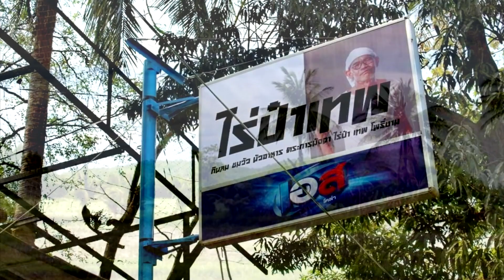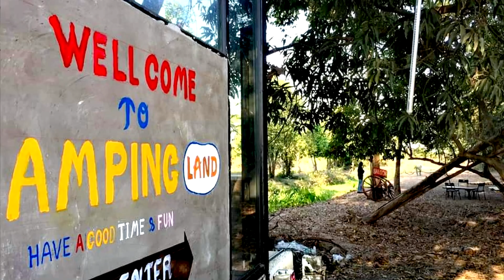ส่องบ้านไร่"ป๋าเทพ" จ.ราชบุรี ไถ่ชีวิตโค-กระบือมาเลี้ยงมากมาย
ส่องไร่"ป๋าเทพ" จ.ราชบุรี ไถ่ชีวิตโค-กระบือมาเลี้ยงมากมาย
ชมไร่ ที่เรียกว่าเป็นบ้านไปแล้ว ของนักแสดงตลกชื่อดัง ที่อยู่ในวงการบันเทิงมาอย่างยาวนาน มีผลงานละครและภาพยนตร์เยอะแยะมากมาย นับไม่ถ้วน อย่างป๋าเทพ โพธิ์งาม
สำหรับไร่ป๋าเทพแห่งนี้ อยู่ที่อำเภอบ้านโป่ง จังหวัดราชบุรี ภายในไร่ดูกว้างขวาง มีต้นไม้น้อยใหญ่มากมาย ร่มรื่น บรรยากาศดี  ตอนนี้ ป๋าเทพใช้ชีวิตอยู่กลางทุ่ง ทำไร่ เลี้ยงหมาแมว เลี้ยงวัวและควายมากมาย ที่ได้ไปไถ่ชีวิตมา

ชมบ้านดารา คนดัง ทั้งในประเทศและต่างประเทศ ชีวิตครอบครัวความเป็นอยู่ รวมไปถึงธุรกิจของเหล่าคนดัง